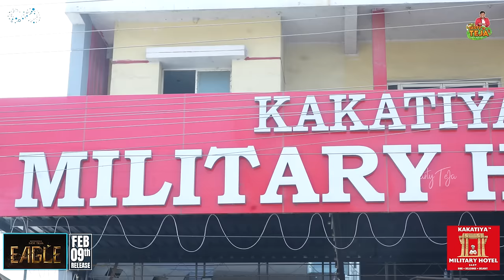Lunch with Avasarala Srinivas || Kavya Thapar || Kakatiya Military Hotel || TastyTeja || Infinitum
Editor & Colour Grading :  Vamsi Krishna

Publicity Designer : Shiva krishna T

Restaurant Location👇🏻👇🏻

Ground floor, Mumbai Hwy, near Vishwa Bharati College Of Law, Muthangi, Hyderabad, Telangana 502300